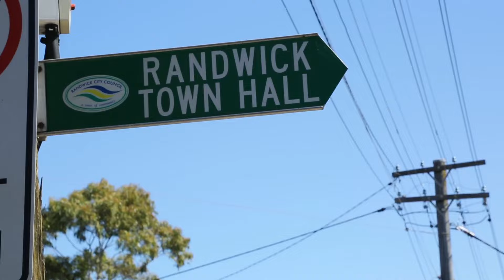Working at Randwick City Council In 2016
What's it like to work at Randwick Council? Take a look!